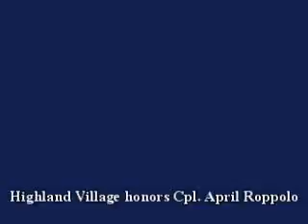April Roppolo Honored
The Highland Village City Council honored retiring Cpl. April Roppolo for her decades of hard work.